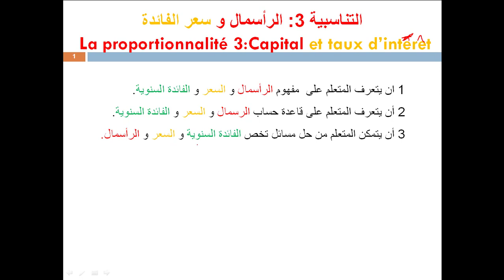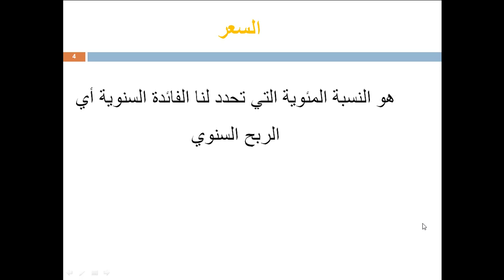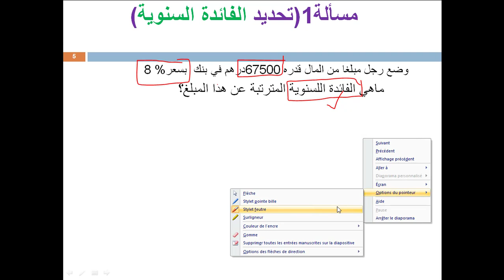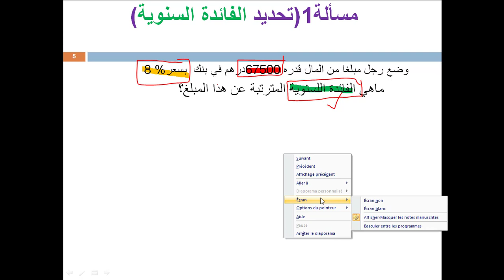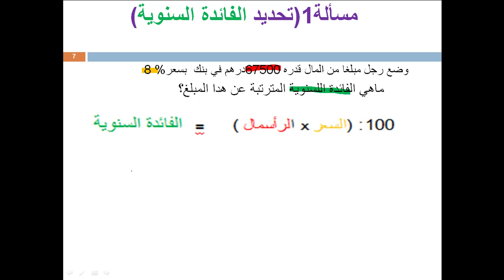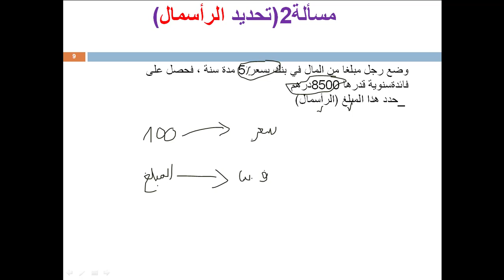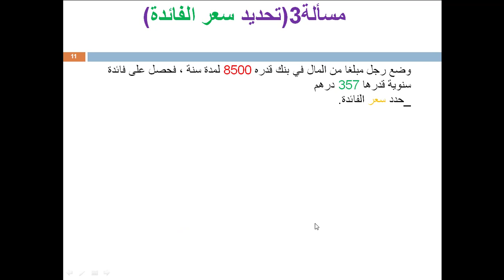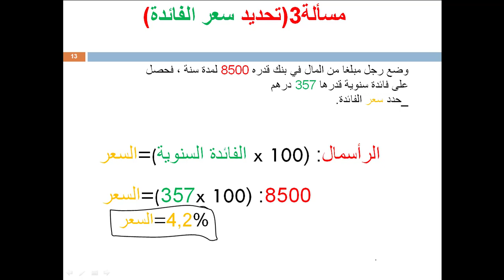الرأسمال و سعر الفائدة CE6